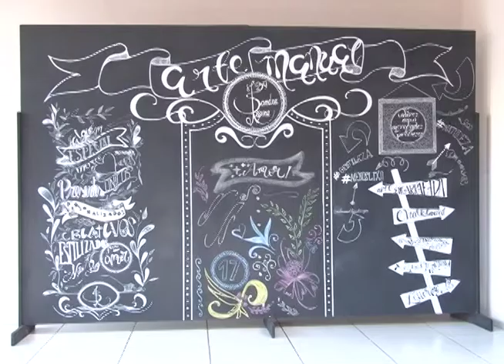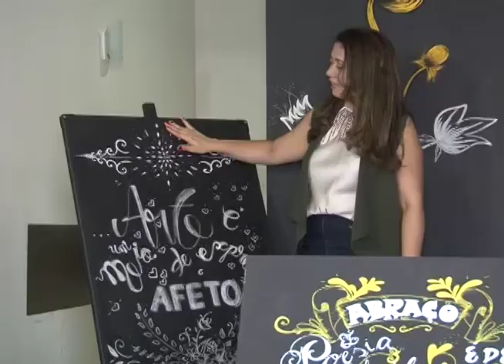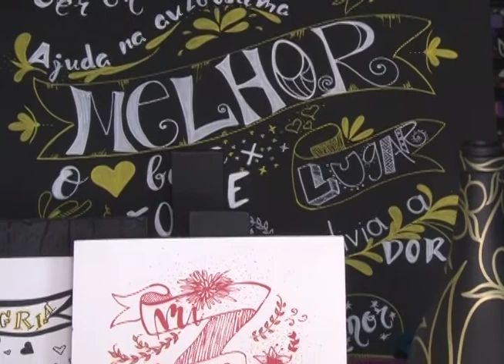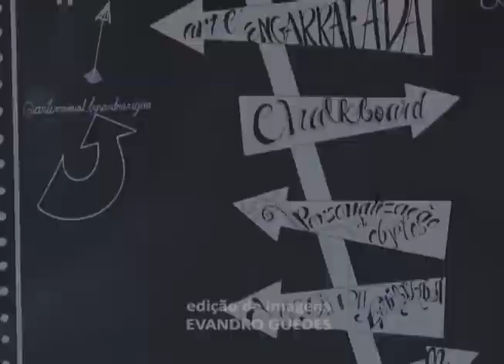Materiais recicláveis podem virar objetos decorativos; confira